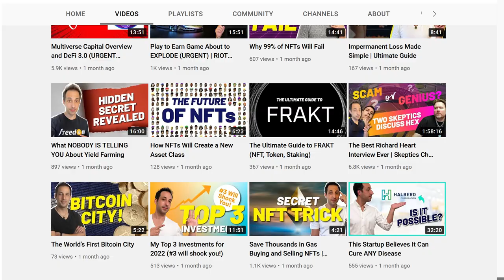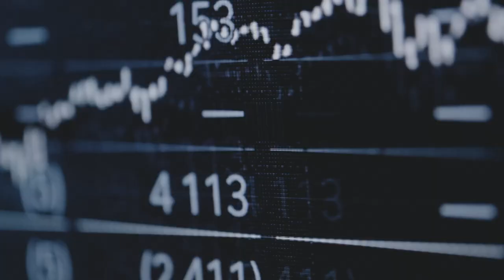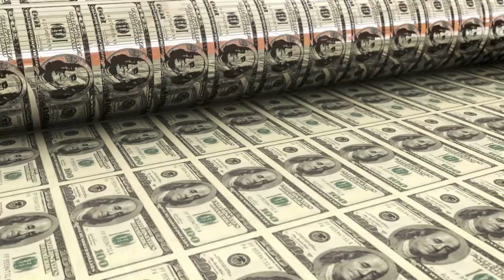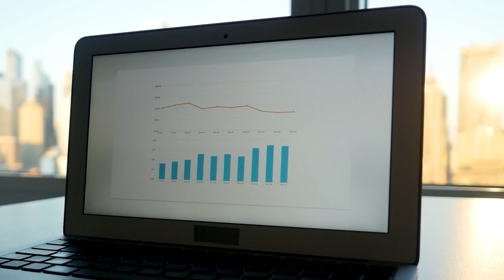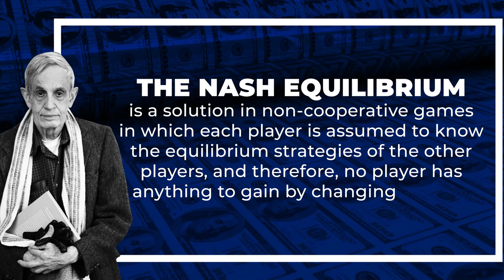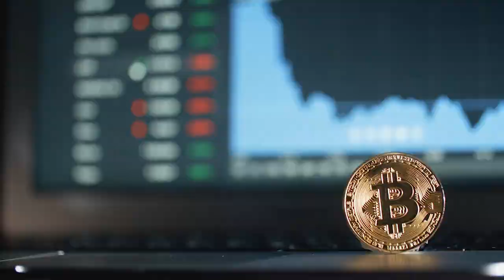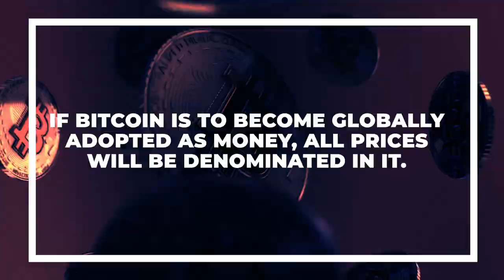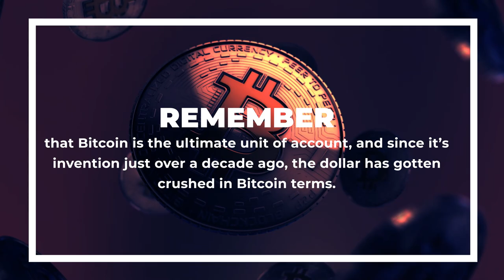Everything There Is, Divided by 21 Million: Bitcoin Keynote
A 20 minute Bitcoin keynote presentation which includes a history of money, the problems with fiat currency, the history of Bitcoin, why Bitcoin exists in the first place, game theory of Bitcoin and of course, my thoughts on the value of Bitcoin.

My goal is to make this keynote the best it can be, so please leave your constructive criticism in a comment!
Alec

Timestamps:
0:00 - Intro
1:15 - NFA Disclaimer
2:10 - The origin story of Bitcoin
3:15 - What is money?
4:25 - Money and time
5:00 - The problems with fiat currency
5:30 - Cantillion Effect
6:00 - How inflation works
7:45 - Simplified explanation of our financial system
8:40 - Why a commodity becomes money
9:14 - 7 characteristics of money
9:53 - Money vs. Currency
10:45 - Bitcoin game theory
14:00 - West Africa and Gold (history of money)
15:20 - The best money always wins
15:45 - Bitcoin vs. Gold
16:45 - Why is bitcoin volatile?
17:40 - Bitcoin hyperbitcoinization
18:30 - What is the value of bitcoin?
19:15 - Great wealth transfer
19:45 - Everything there is, divided by 21 million (Bitcoin price prediction)
20:35 - Low time preference and deferred consumption
22:00 - Framework for thinking about Bitcoin
22:53 - How to measure wealth
23:15 - Predictions about the future and last words

(CAPTCHA required. Check DMs).
I post my best (and worst) calls daily on Twitter first

I'm very active on social media, as well as my personal blog, personal YouTube and Conscious Poker YouTube.